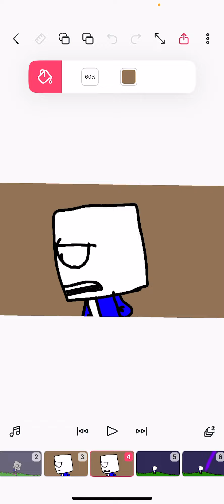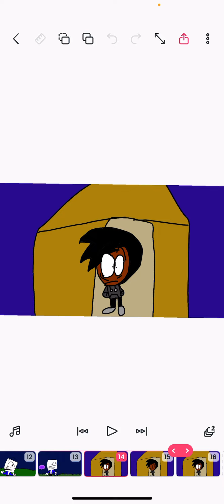A preview of: a god of the galaxy, episode 1.